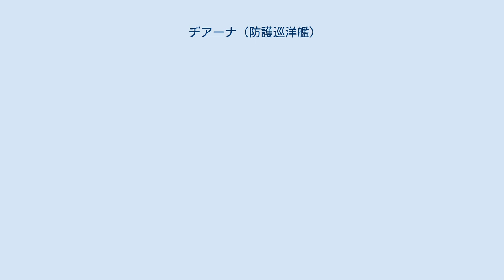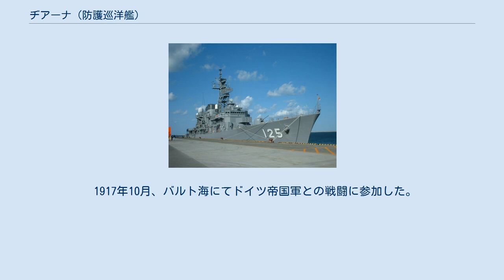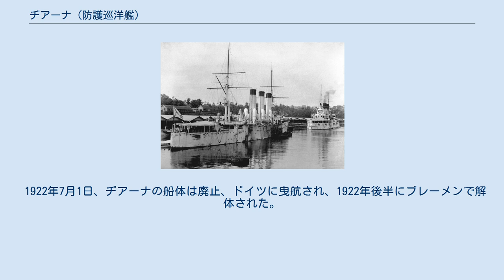ヂアーナ (防護巡洋艦)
ロシア臨時政府・ロシア共和国の巡洋艦
ヂアーナ（ロシア語:Дианаヂアーナ）は、 ロシア帝国海軍のヂアーナ級防護巡洋艦。
 日露戦争に出撃し、1904年8月10日に黄海海戦に参加した後、 第一次世界大戦中においてはバルチック艦隊に所属した。
 ヂアーナ級防護巡洋艦は、極東でのロシアの存在感を強化することを目的として建造された。
 ロシアのサンクトペテルブルクにあるアドミラルティ造船所で建造され、 1899年10月12日に進水、1901年12月23日に就役した。
 1901年後半に就役した直後、ヂアーナとパルラーダは旅順（ポート・アーサー / ポルト＝アルトゥール）を拠点とする ロシア太平洋艦隊に配属された。
 両艦は1902年10月17日にクロンシュタットを出航したが、悪天候や設備の故障、予想よりも多くの石炭を消費した事により、 旅順までの航海には多くの困難が伴った。
 1903年4月8日に長崎を経由しコルベット（アスコーリト）と合流した後、4月24日に旅順に到着した。
 1904年2月9日の朝、大日本帝国海軍の出羽重遠が指揮する巡洋艦戦隊による旅順への攻撃が行われた際、 ヂアーナは船体喫水線付近に損傷を負うが、数日で修理された。
 大日本帝国海軍の巡洋艦に対し、152mm砲及び100mm砲による砲撃を8度行った。
 1904年4月13日、ステパン・マカロフが乗艦する旗艦ペトロパブロフスクが機雷による爆発で沈没した際、 ヂアーナは旗艦のすぐ後ろを航行しており、生存者の救助を支援した。
 6月23日、ヴィリゲリム・ヴィトゲフトの指揮下で、ヂアーナは日本海軍による旅順封鎖の突破を試みる。
 戦闘は8月10日まで続き、黄海海戦が発生した。
 ヂアーナが所属した巡洋艦戦隊は戦列の最後尾にあり大きな被害を免れたが、ロシア艦隊が旅順へ後退するのを支援する際に 数度の攻撃を受け、10人の乗員が死亡、11人が負傷した。
 ロシアの巡洋艦戦隊は、ニコライ・レイツェンシュテイン指揮下にてウラジオストクで ロシア軍と合流すべく日本海軍の戦線を突破しようとした。
 しかし、アレクサンダー・リーベン大尉は ウラジオストクへ向かう選択についてレイツェンシュテイン提督と意見が一致せず、 石炭の供給が不十分であったことを理由に戦力が薄い南に向かって航行した。
 旅順への帰投が不可能となったため、ヂアーナはハイフォンを経由してフランス領インドシナのサイゴンへと向かい、 フランス当局によって抑留された。
 第一次世界大戦の開戦とともに、ヂアーナはバルチック艦隊の第2師団に配属され、1916年と1917年にリガ湾の戦いに参加した。
 1917年3月3日、ヂアーナの乗組員は2月革命に加わった。
 1917年10月、バルト海にてドイツ帝国軍との戦闘に参加した。
 1917年11月、病院船として配備され、1918年1月にヘルシンキからクロンシュタットに移動した後、 1918年5月に武装解除された。
 1922年7月1日、ヂアーナの船体は廃止、ドイツに曳航され、1922年後半にブレーメンで解体された。
 しかし、ヂアーナは1925年11月21日まで軍艦籍から正式に除籍されなかった。